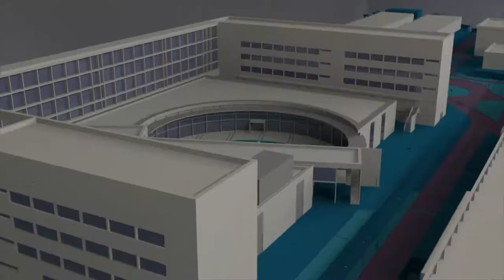Cooperación al desarrollo con sello UPV - Noticia @UPVTV, 29-04-2021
Cooperación al desarrollo con sello UPV en La India. Teresa Soriano Mascarós, estudiante de la Escuela Técnica Superior de Ingeniería del Diseño (ETSID) de la Universitat Politècnica de València, ha diseñado y construido un parque infantil para la Escuela de infantil y primaria de Heranjal, una pequeña aldea del sur de La India. Lo ha hecho en el marco de su Trabajo Fin de Grado (TFG) en Diseño Industrial y Desarrollo de Productos de la Universitat Politècnica de València, que llevó a cabo mediante una beca del Centro de Cooperación al Desarrollo (CCD) de esta universidad.